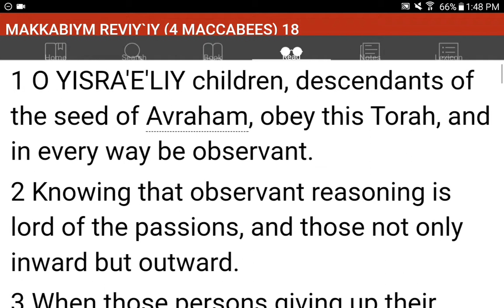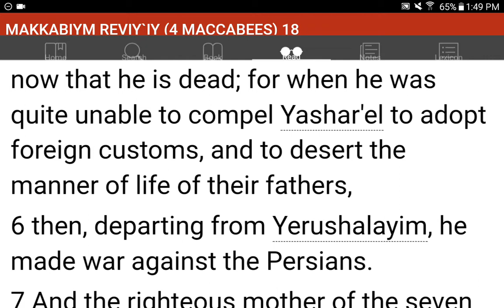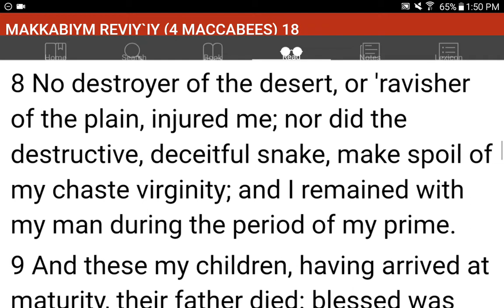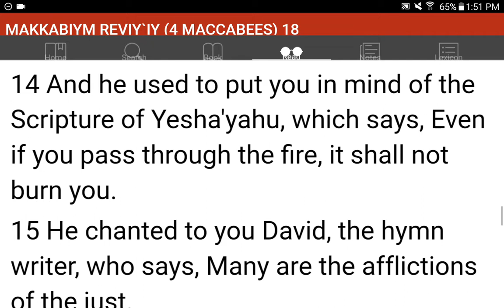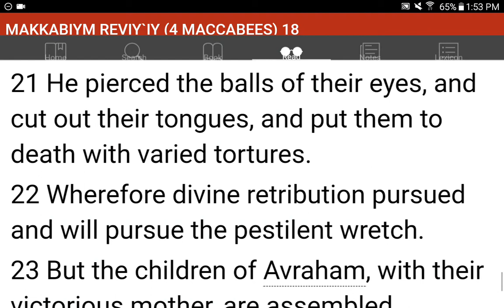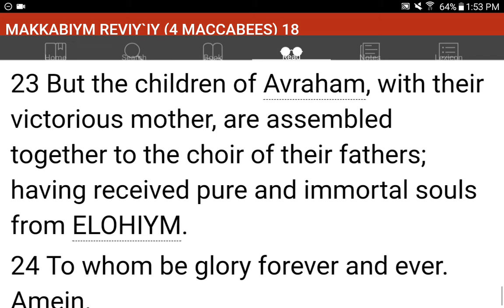💜h?™ "What's the MOST HELPFUL & SIMPLEST WAY that WORKS?"™ GIVE 1P/Month NOW! GCash